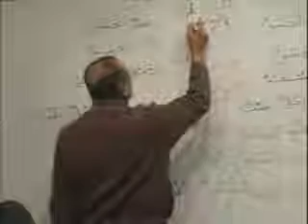Lesson 15 Class 01 Arabic Course Book 1